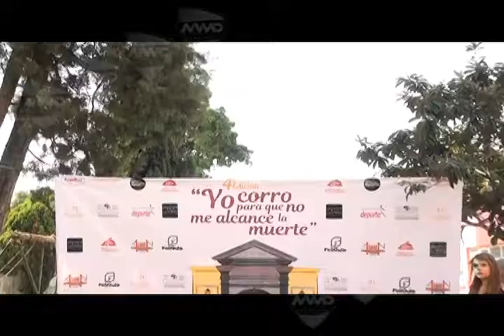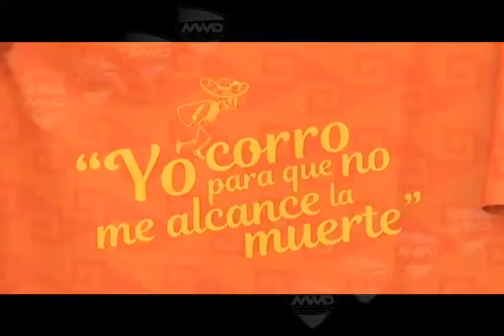PABLO carrera muerte FT